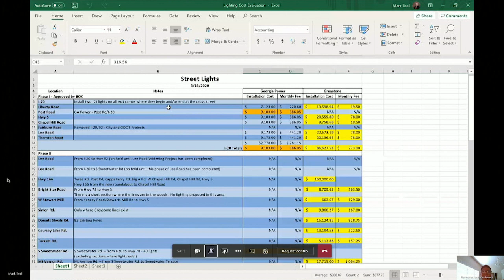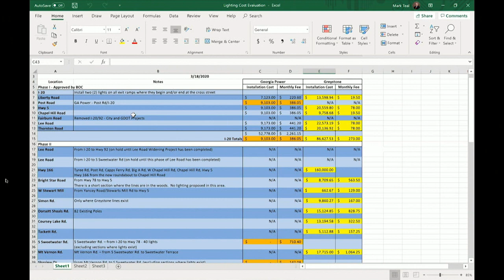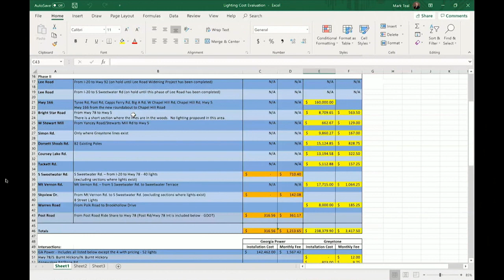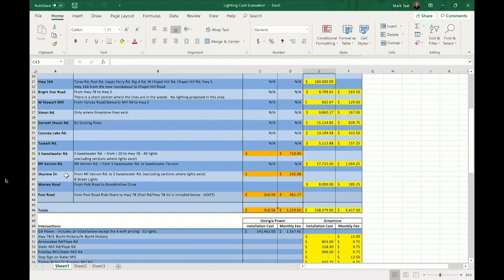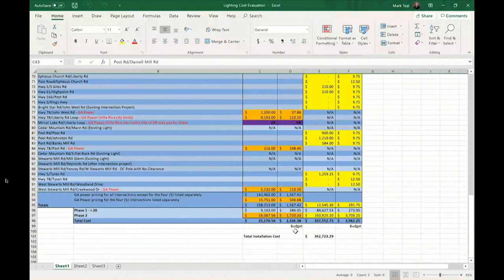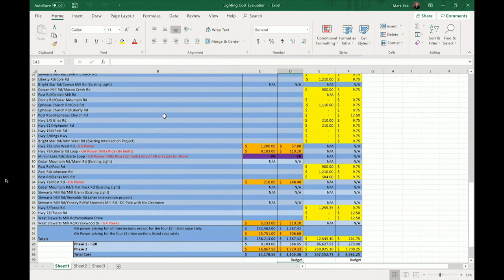Work Session of the Douglas County Board of Commissioners - May 4, 2020